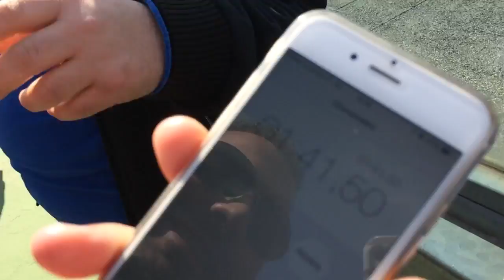Simone Corsi In Slow Motion All'Autodromo Vallelunga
...secondotestomale...slow motion e poi in tutto il suo DeBBraia&SPALANCA Alla Fine Del Rettilineo...E' Completamente
Pazzo...Altrimenti Non Faceva il Pilota Di Moto Mondiale
...secondotestomale
Vivalavita